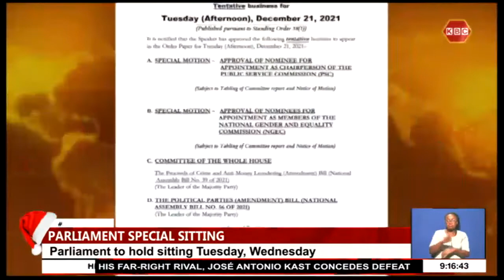Parliament to hold special sitting Tuesday and Wednesday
The bicameral parliament is set to hold a special sitting Tuesday and Wednesday from 10.00am to debate matters of national interest. Top on the agenda is vetting and approval of the nominee for appointment to the position of Chairperson Public Service Commission and the political parties amendment bill 2021. The legislators are convening the special sitting amid a seven week annual long recess that ends late January 2022.